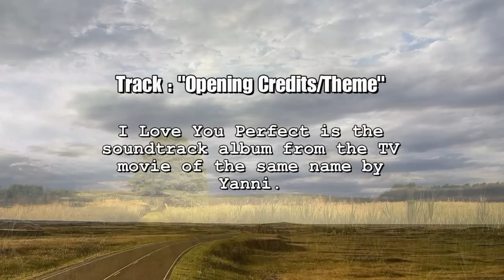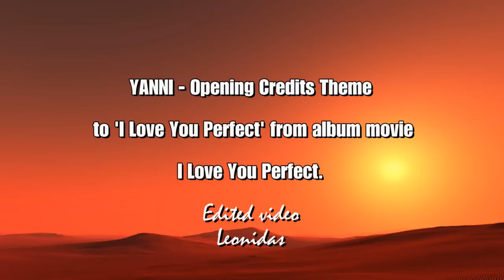Yanni - I Love You Perfect (Soundtrack from the TV movie 1995)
Track:"Opening Credits/Theme"

Edited Video Leonidas